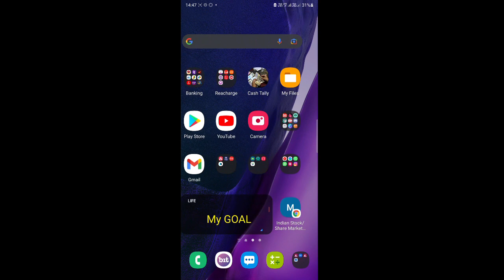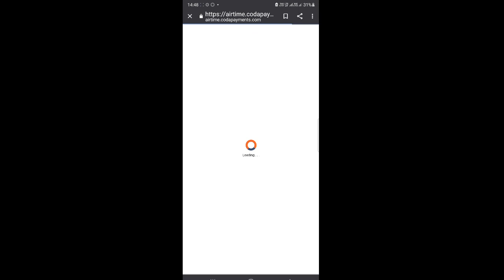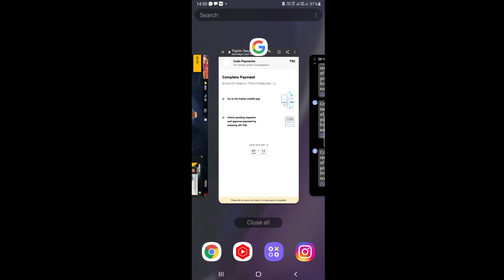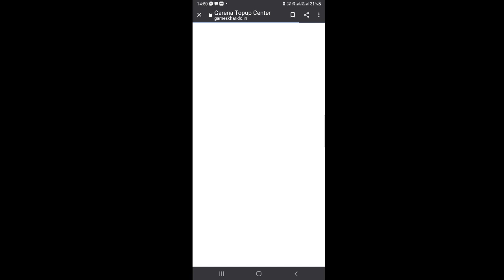kahake milla cmnt kara .....for your elite pass....